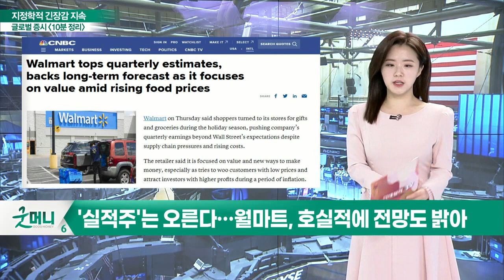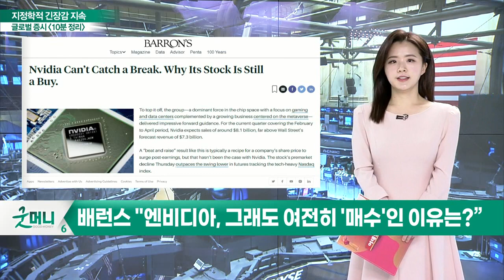3대 지수, 하락 마감 / 러-우크라이나 긴장 재고조_글로벌 마감 증시 (20220218)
- '실적주'는 오른다… 월마트, 호실적에 전망도 밝아
- 월마트, 웹 트래픽도 3% 증가... 주가 상승세
- 도어대시 주가 30% 급등… 여전히 배달음식 수요 높아
- 팔란티어, 실적 발표 후 주가 급락
- 행동주의 투자자 다니엘로엡 "아마존, 상승의 변곡점"
- 아마존-비자, 결제 수수료 합의
- 전일장 마감 이후 호실적 발표한 '엔비디아', 주가 하락
- 배런스 "엔비디아, 그래도 여전히 '매수'인 이유는?”

- 3대 지수, 하락 마감
- 러-우크라이나 긴장 재고조
- 금, 8개월래 최고치 기록 1,900달러 돌파
- WTI, 91달러대로 후퇴
- 美, 러시아의 우크라 침공 가능성 규탄에 러시아 반박 중
- 우크라이나 접경 현지 혼돈 상황
- 골드만삭스, "인플레 지속… 기업, 이익 감소 막는데 총력"
- 블룸버그 인텔리전스, "상반기, 대부분 산업에서 예상 마진 50% 축소"
- 우크라이나 사태 긴장 완화, 여전한 불안감 혼재

- 외국인·기관 양매수
- 천연가스 시세, 다시 상승
- 천연가스·전력 관련주 움직임 주목
- 지정학적 리스크發 유가 하락… 정유주 반등 예상
- 지정학적 리스크 따른 외국인 매도세 주의